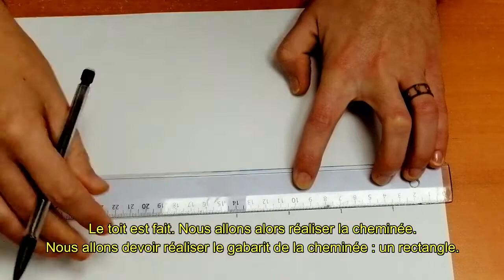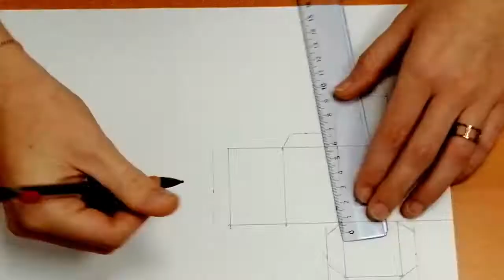TUTORIEL MARQUE PLACE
En attendant Noël, le service événementiel vous propose de créer votre marque-place de table grâce à ce tutoriel.
Crise sanitaire oblige, nous vous mettons en ligne chaque mercredi et chaque samedi du mois de décembre 2020 des vidéos pour pallier le manque d'animations physiques.